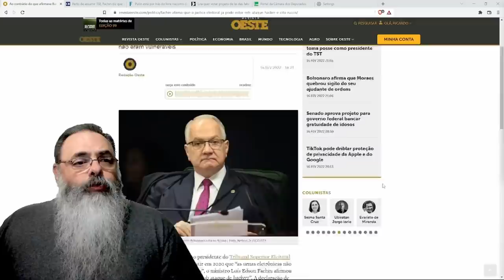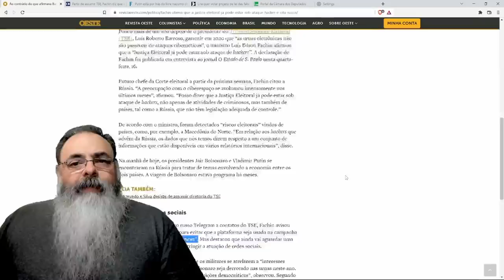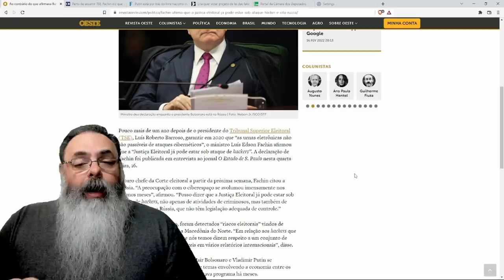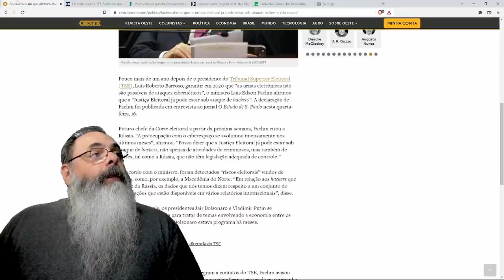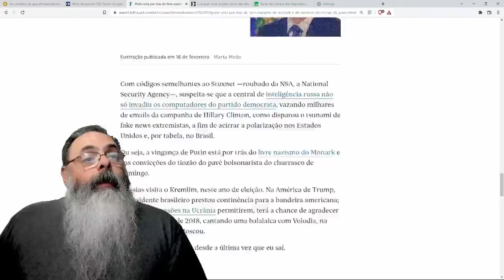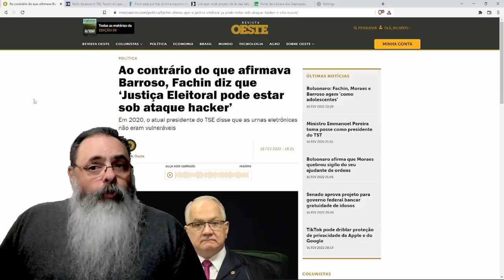Ministros do TSE fazem declaração confusa sobre suposto ataque hacker russo